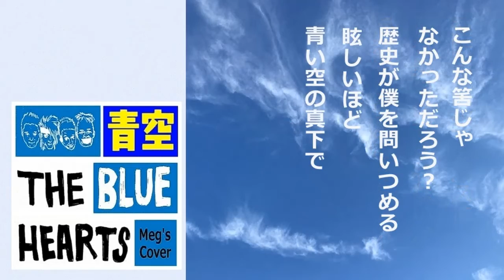💙青空 Meg'sCover🎧 THE BLUE HEARTS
詞・曲 真島昌利  1989年（H1）
20220813Upload
💚Meg...
THE BLUE HEARTS（ザ・ブルーハーツ）
このバンドは1985年に結成
1987年（S61）にメジャーデビュー
♪リンダリンダや♪TRAIN-TRAIN
♪青空 ♪情熱の薔薇などを世に出し
1995年（H7）に解散しました
メンバーは
✿甲本ヒロト（1963年生生まれ）
ボーカル ブルースハープ ギター担当
TVインタビューなどはほとんど甲本が担当
牛乳好き
✿真島昌利（1962年生まれ）
 ギター ボーカル コーラス
しゃがれ声が特徴で
甲本とおよそ半々の割合で作曲している
✿河口純之助（1961年生まれ）
ベース コーラス ボーカル
高音の澄んだ歌声が特徴
✿梶原徹也 （1963年生まれ）
 ドラム
💙青空について
この曲の最大の魅力は
作者の真島昌利（マーシー）の
社会を風刺したリアルかつ文学的な歌詞にあります
そんなメッセージ性の強い歌詞と繊細な音楽に乗せた
甲本ヒロトの静かな歌声のギャップに
実直さが感じられます
この歌は...
- ブラウン管の向う側には
　間違った正義を振りかざし
　罪のない人が傷つけられる
　いびつな現実があり
　神様へのワイロや
　誠実さのかけらもない奴や
　悪人が自由にいられる
　この社会にいら立ってしまう
　どこで生まれようと
　どんな肌の色をしていようと
　どんな目の色を持っていようと
　それがその人を形づくるわけではない
　こんな世界から逃れられるなら
　「まぶしいほど青い空」に飛んでいきたい
　何処でもいいから連れ出してほしい
　そう
　こんな世の中を他人事と思わず
　自分はどうだろうと
　考え続けることが大事だよ -
と教えてくれます(⌒_⌒)
そんな...
社会に対して「糞ったれ」という
強いメッセージを打ち出した彼らでしたが
その意識はアルバムを出すごとに
薄まっていきました
そしてメッセージよりも
音楽的な洗練さ（楽曲の面白さ）を模索しましたが
それも限界を迎え
「燃えなくなってきたから解散した」
「要するにブルーハーツをやる理由
がなくなっていた」ということでした
💙青空
ブラウン管の向う側
カッコつけた騎兵隊が
インディアンを撃ち倒した
ピカピカに光った銃で
出来れば僕の憂鬱を
撃ち倒してくれればよかったのに
神様にワイロを贈り
天国へのパスポートをねだるなんて
本気なのか？
誠実さのかけらもなく
笑っている奴がいるよ
隠しているその手を見せてみろよ
生まれた所や皮膚や目の色で
一体この僕の何が分かるというのだろう
運転手さんそのバスに
僕も乗っけてくれないか
行き先ならどこでもいい
こんなはずじゃなかっただろ？
歴史が僕を問いつめる
眩しいほど青い空の真下で
一体この僕の何が
分かるというのだろう
青い空の真下で　青い空の真下で
青い空の真下で
青い空の
青い空の